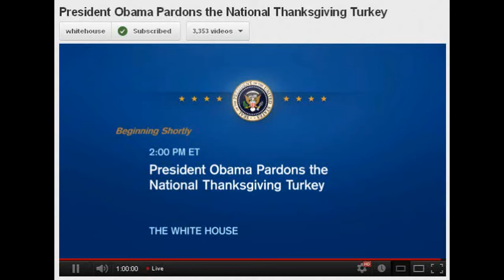Instead of Bradley Manning Obama pardons a turkey WTF